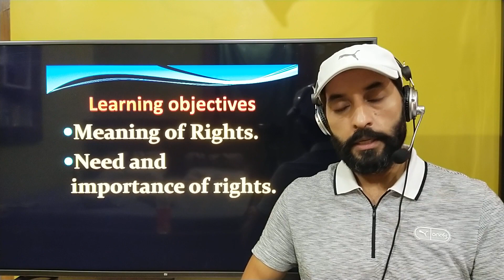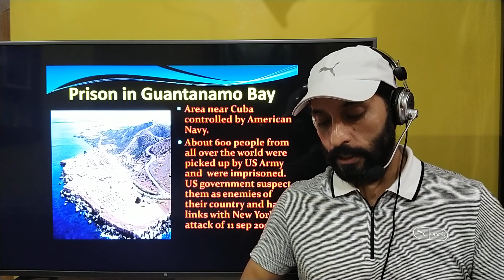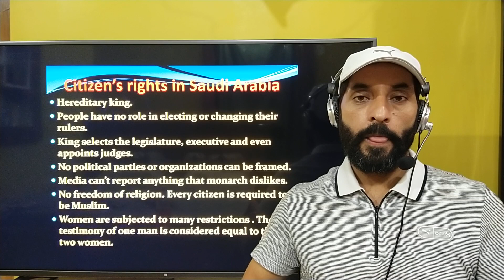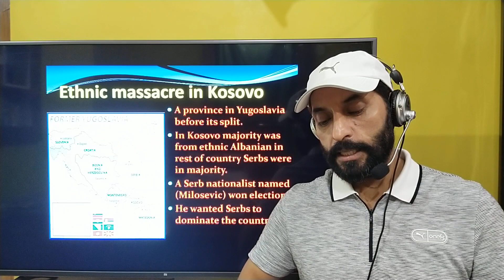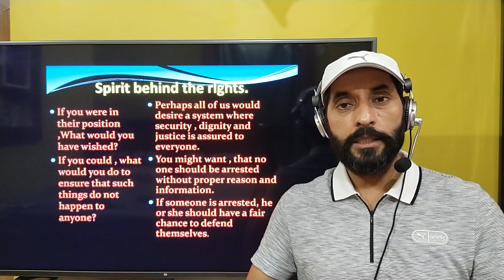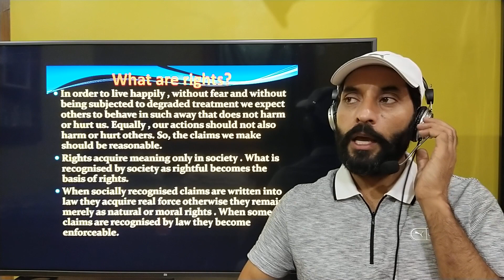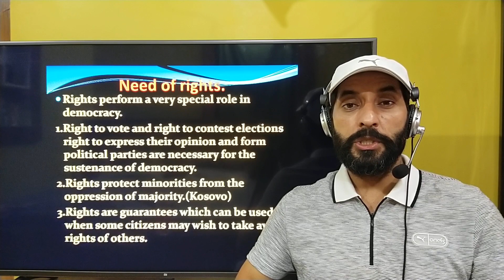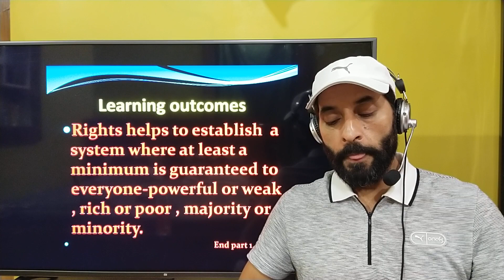Democratic Rights Part 1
Subject Social Science Class 9th Lesson Democratic Rights Part 1